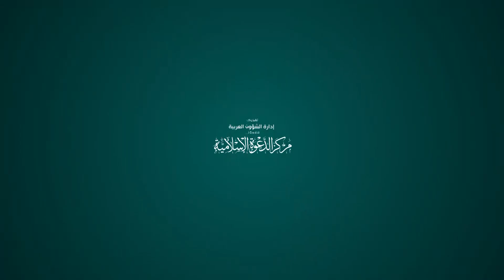إكرام الضيف || الشيخ عبد الله المدني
خصلة من خصال الخير العظيمة ومكرمة من مكارم الأخلاق الرفيعة ومن أفعال أهل المروءة والإيثار، تعرّف على هذه الخصلة وشاهد الفيديو
الحقوق محفوظة:

●▬▬▬▬▬▬▬▬▬▬▬ஜ۩۞۩ஜ▬▬▬▬▬▬▬▬▬▬▬●